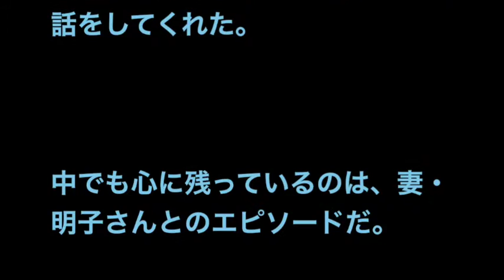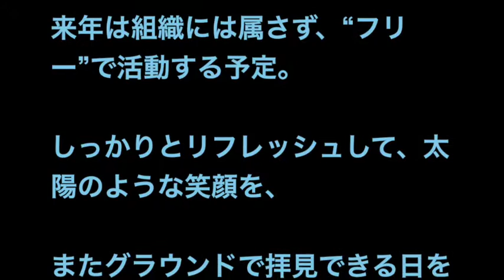【球界ここだけの話】・原監督から出ていたサイン…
今思えば、あのころにはもう気持ちを決めていたのかもしれない。

９月３０日に神奈川・川崎市のジャイアンツ球場で行われた全体練習。

原辰徳前監督（５７）は、一塁側ベンチにどっかりと座り、

少年時代や東海大相模高時代の思い出、

最近の家族の話まで１時間以上も話をしてくれた。